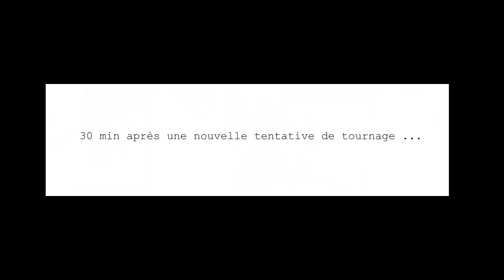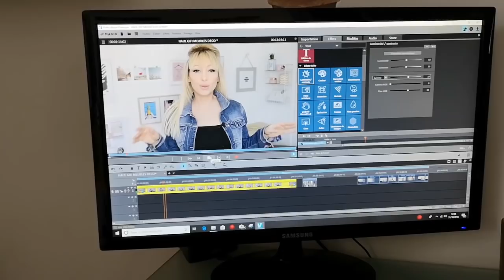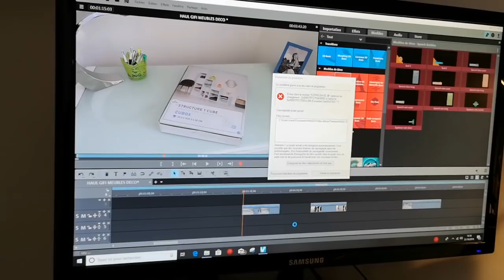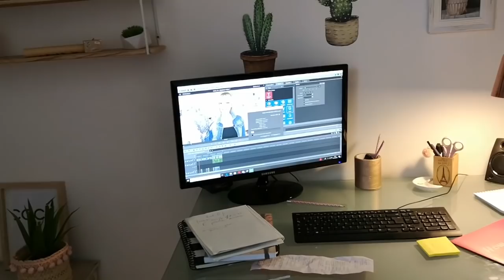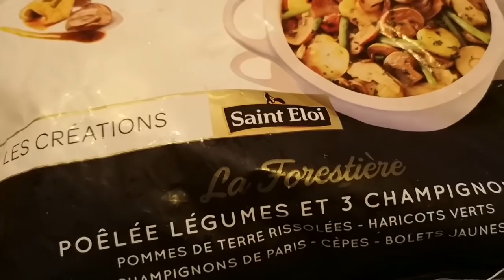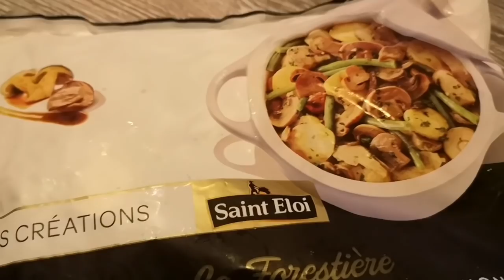C'EST GALÈRE, RESTONS ZEN !!!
Nouvelle journée de VLOG, suivez moi dans ma journée ou j'ai rencontré quelques galères !